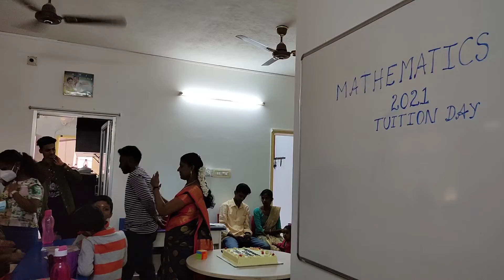Mathematics day 2021 || rubik's cube fun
mathematics day celebration 2021